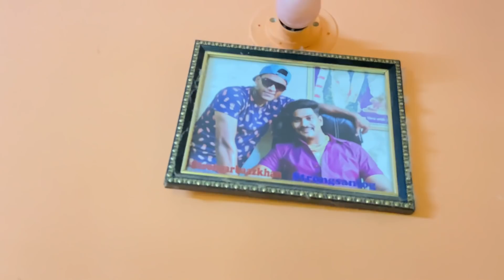Vlog#102 🙏गणपतीची तयारी भाग-१😜||आई||Strong Sanjog||Ganpati Bappa Morya